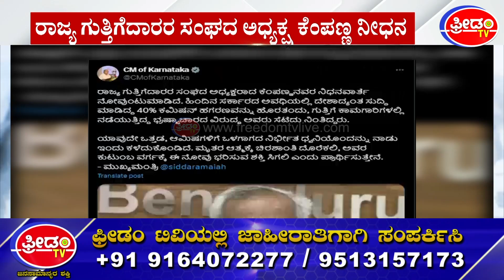Contractors Association Kempanna ನೀಧನಕ್ಕೆ ಟ್ವೀಟ್ ಮಾಡಿ ಸಂತಾಪ ಸೂಚಿಸಿರುವ ಸಿಎಂ ಸಿದ್ದರಾಮಯ್ಯ | FreedomTV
Contractors Association Kempanna ನೀಧನಕ್ಕೆ ಟ್ವೀಟ್ ಮಾಡಿ ಸಂತಾಪ ಸೂಚಿಸಿರುವ ಸಿಎಂ ಸಿದ್ದರಾಮಯ್ಯ  | FreedomTV Kannada